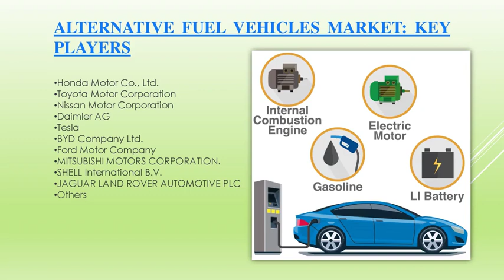Global Automated Guided Vehicle Market Size To Exceed $9.76 billion By 2030 | CAGR of 9.8%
The Global Automated Guided Vehicle Market Size is to grow from USD 3.69 billion in 2021 to USD 9.76 billion by 2030, at a Compound Annual Growth Rate (CAGR) of 9.8% during the forecast period. The rising use of automated guided vehicles in various industries such as automotive, pharmaceuticals, aerospace & defence, wholesale & distribution, chemicals, electronics, e-commerce, food & beverages, metals & heavy machinery, manufacturing, and others will drive the growth of the automated guided vehicles market.

Key Market Developments

In October 2022, Daifuku North America Holding Corporation (Daifuku) has announced the Grand Opening of its new manufacturing plant in Boyne City, Michigan, USA. Daifuku has committed $26 million in the construction of this world-class 225,000-square-foot manufacturing complex. It is located at 300 M-75 South in Boyne City on 22 acres of property. It is a major producer of airport baggage handling equipment and automatic guided vehicles.

In March 2022, Seegrid Corporation, the market leader in autonomous mobile robots (AMRs) for material handling, announced today a strategic alliance with RBEX, a dynamic and fast-developing systems integrator specializing in industrial robots. RBEX will be able to present its customers with the entire spectrum of Seegrid PalionTM autonomous mobile robots and Fleet Central corporate software solutions thanks to the collaboration agreement.

Global Warehouse Automation Market Size, Share, and COVID-19 Impact Analysis, By Component (Hardware and Software), By Application (Automotive, Food and beverage, E-Commerce, Pharmaceutical, and Others), By End-User (Retailers and Manufacturers & Distributors), By Region (North America, Europe, Asia-Pacific, Latin America, Middle East, and Africa), Analysis and Forecast 2022 – 2032